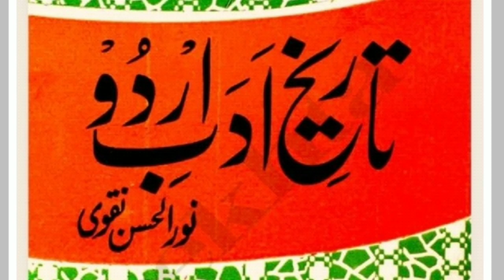#03 tareekh e adab urdu by noor ul hassan naqvi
Urdu literature, Urdu literature book,Urdu literature history,Urdu literature festival,Urdu literature poetry, tareekh e adab e Urdu,Urdu literature past paper,Urdu literature lecture, best Urdu literature books

arduous adab ki tareekh | urdu kibbutz best book | urdu ki kahani | story of urdu | bestaal boook of urdu literature | urdu ka aghaza | urdu ki ibtada | dr jameel jalbi | dr jameel jalbi kib behtreen kitab | best book on urdu literature | history of all poets | history of ghazal | history of asnaf ea sukhan | history of nazam | biography mirza ghalib | biography of momin khan momin | biography of meer taqi meer | biography of mirza rafi soda | biography of Qalandar bakhsh Jurat | biography of insha ullah khan insha | biography of ghulam hamdani mushafi | biography of imam bakhsh nasikh | biography of haider ali aatish | biography ibrahim zoaq | biography of daagh dehlvi | biography of dr allam iqbal | biography of hasrat mohani | biography of majeed amjad | biography altaf hussain haali | biography of muhammad hussain azaz | biography of shibli nomani | biography of nazeer akbar abadi | biography of akbarabat allah abadi | biography of sara syed ahmed khan | biography faiz ahmed faiz

پیارے دوستو:
ہم اردو ادب کے طلباء و طالبات کی آسانی کے لیے ڈاکٹر جمیل جالبی کی مشہور کتاب ”تاریخِ ادبِ اردو“ کی ویڈیو بنانے جا رہے ہیں

 اس سے آپ کے مطالعے میں آسانی ہوگی اور یہ کتاب بہت نایاب ہے جس کی وجہ سے ہر کسی کی دسترس میں نہیں ہوتی

 اس لیے ہم آپ لوگوں کی آسانی اور اپنے نالج میں اضافے کےلیے اس کتاب کو سلسلہ وار ویڈیو میں پیش کرنے جارہے ہیں۔

ہماری حوصلہ افضائی کے لیے ہمارے چینل کو سبسکرائیب کر لیں اور اس ویڈیو کو دوسرے دوستوں سے شیئر کریں تاکہ ان کے علم بھی اضافہ ہو سکے۔

شکریہ